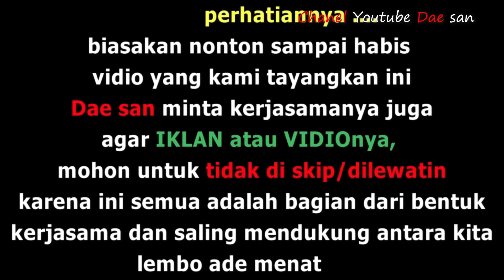Panas Derbi Galaxy Junior MAN 2 B Kobi ( 3 ) Vs ( 2 ) SMAN 4 Kobi Liga Pelajar-PSSI Kota Bima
Mohon dukungannya untuk Chanel Youtube Dae san salah satu chanel terbaik bolanya bima-dompu yaitu dengan cara SUBSCRIBE, klick tanda lonceng agar bisa mendapatkan vidio terupdate dari kami, lembo ade mena ta